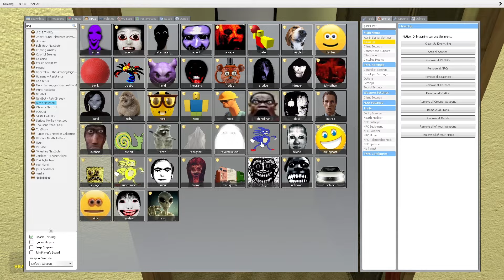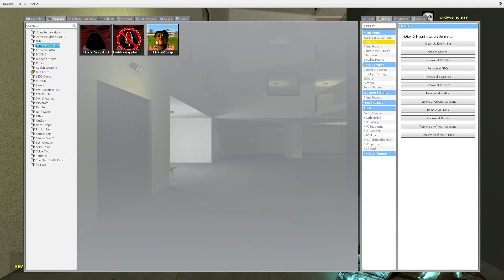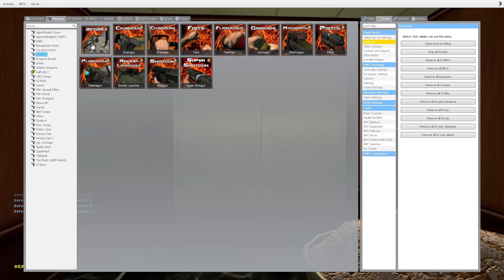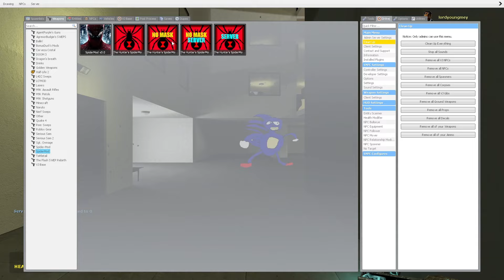Nico's Nextbots Vs Obunga Family in Backrooms Gmod !!!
angry munci takes the appearance of the silhouette of a monkey with a bit of hair. Her only facial features are a hyper-realistic pair of eyes glaring down at the screen. She also has deformed outlines around her eyes, supposedly eyelids. The eyes were darkened like the original source in the outbreak update in May 19, 2023. Before that, her eyes were brightened. However, in the Birthday update they were brightened once again.

nextbots,nextbot,gmod,garry's mod,gameplay,angry munci,selene delgado cursed family vs towers, houses gmod, too much nextbots,tower gmod,obunga